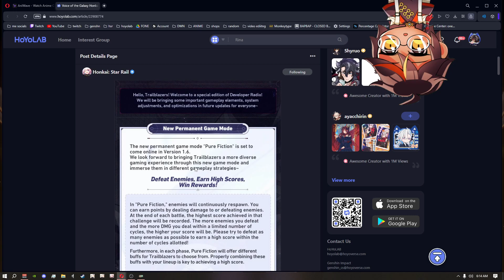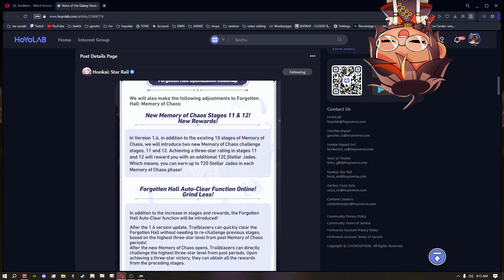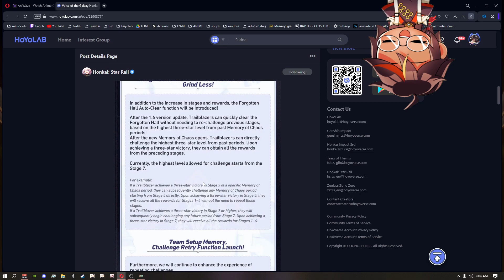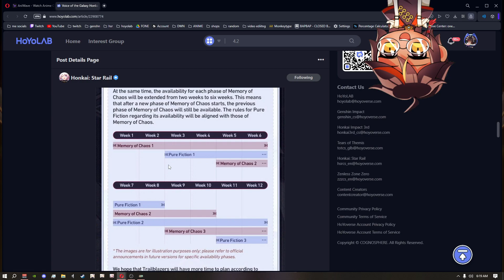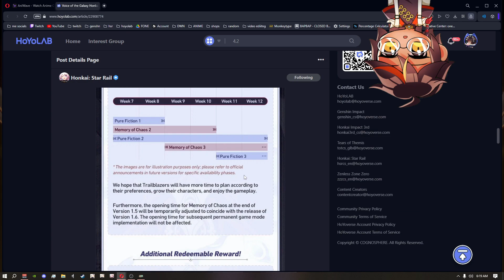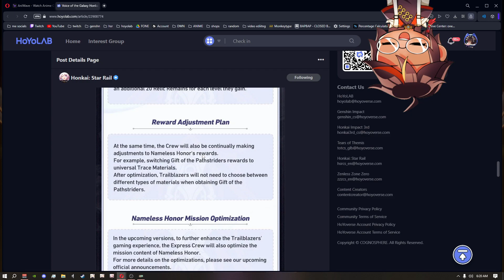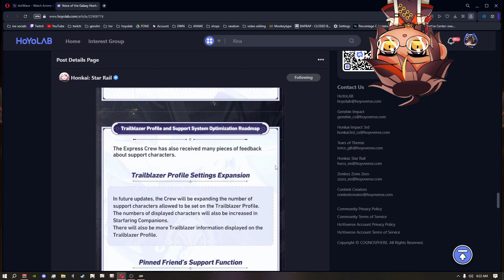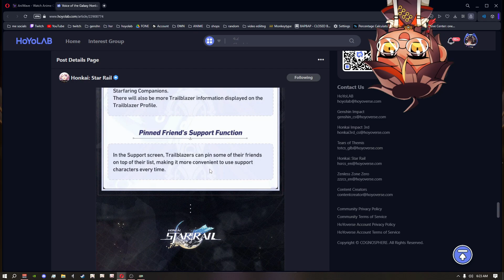HUGE 1.6 NEWS CHANGE EVERYTHING ENDGAME IN HONKAI STAR RAIL!